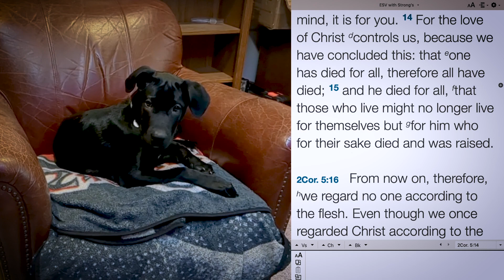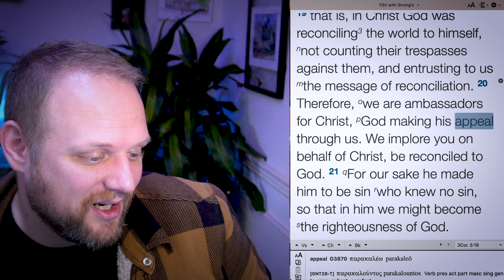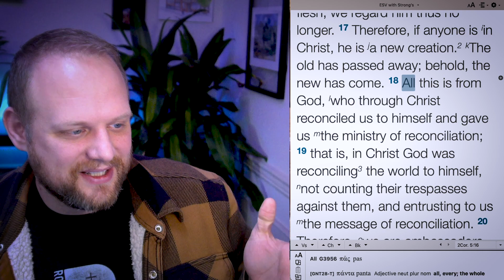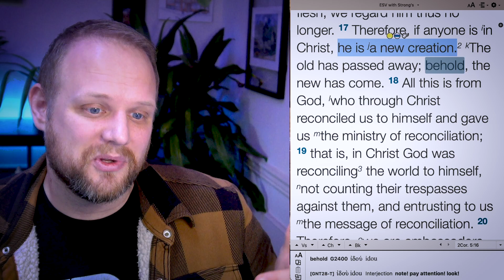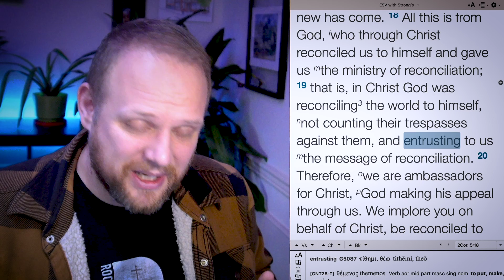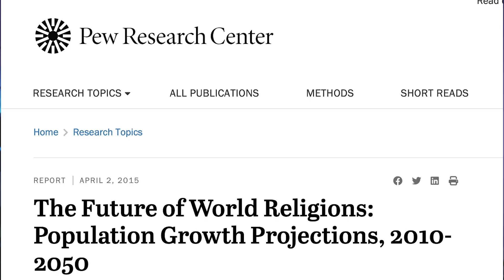Theology Thursday ep 26: Encouraging Diversity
Today, on Theology Thursday, we're talking about how Christ encourages greater diversity in unity.

If this video connected with you, give it a thumbs up 👍